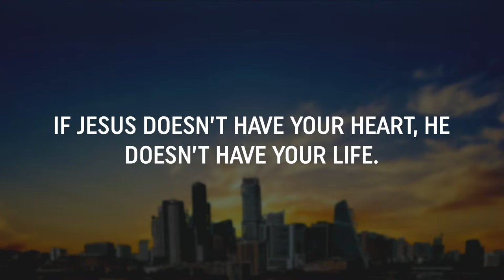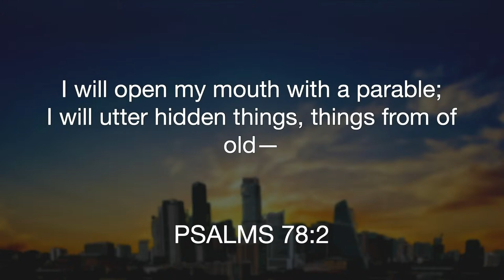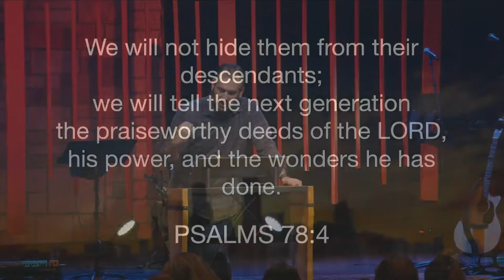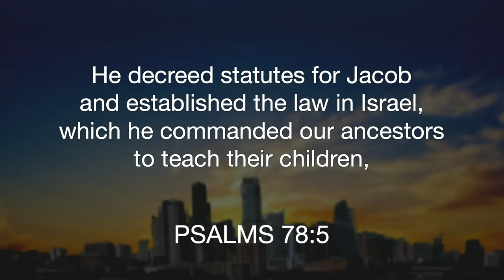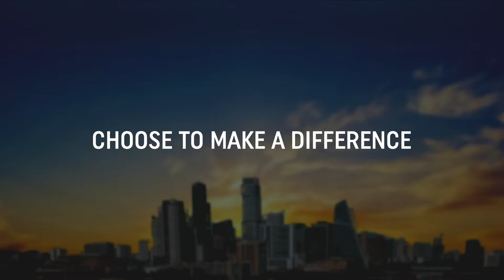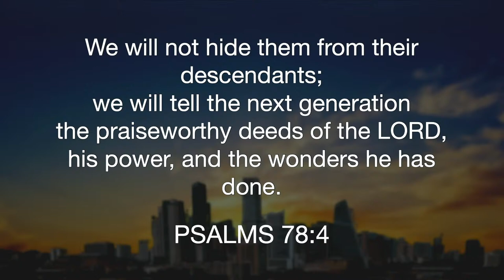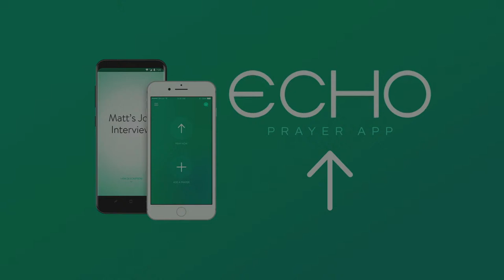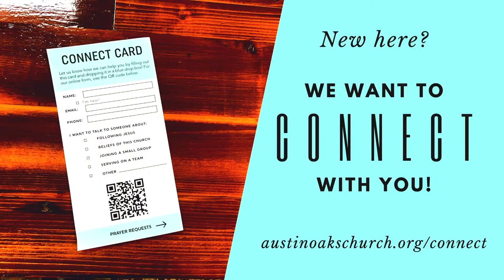PERHAPS | wk 1